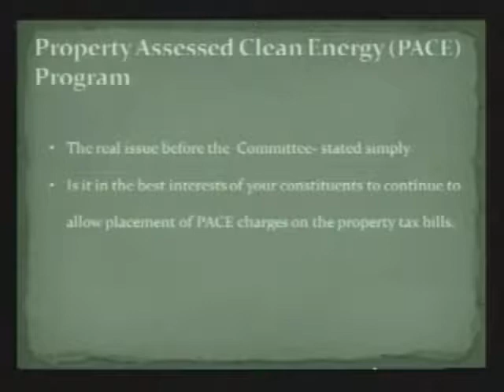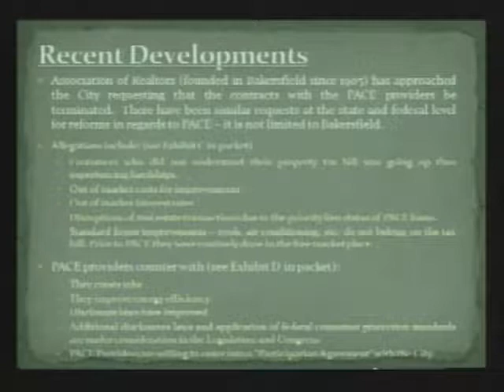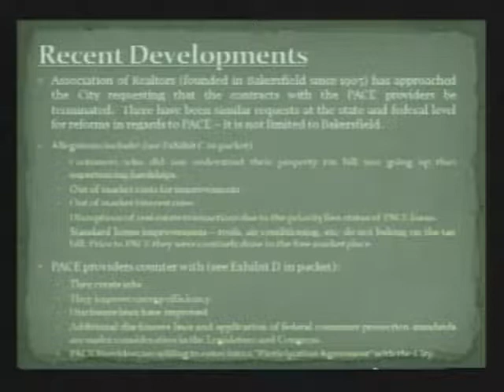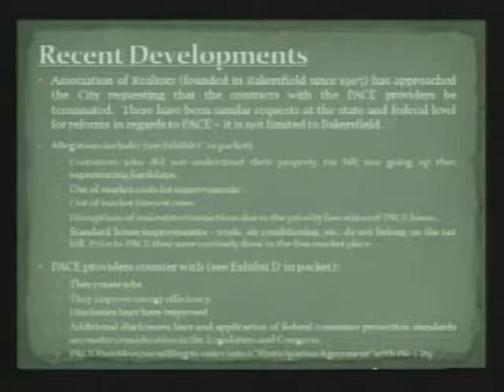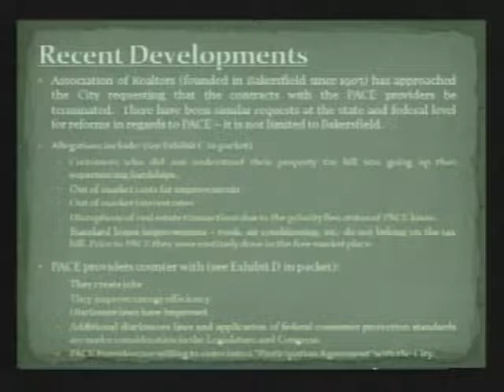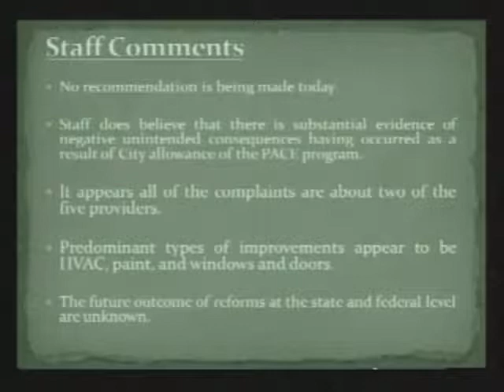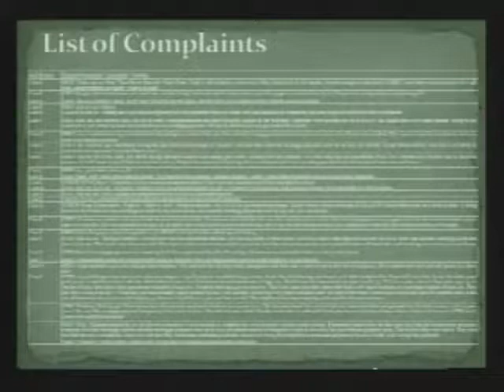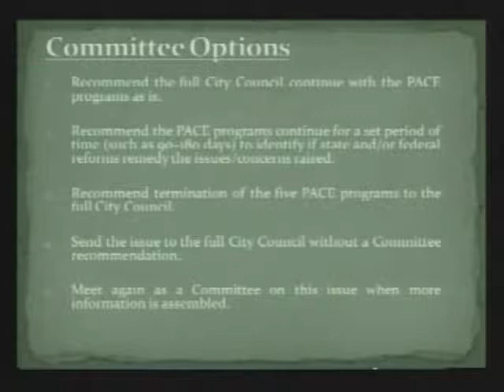City Council Budget and Finance Committee - May 30, 2017